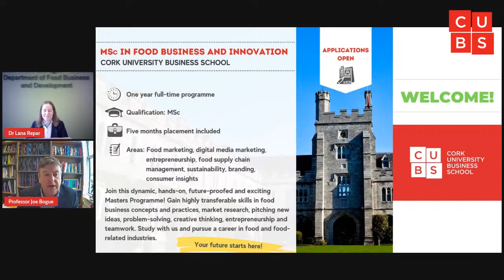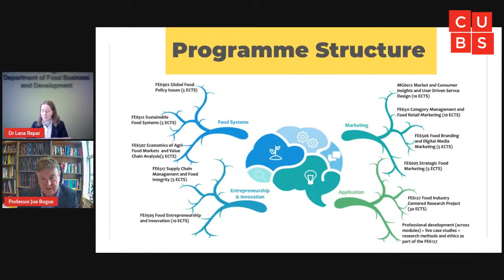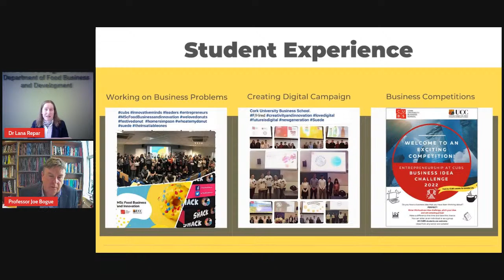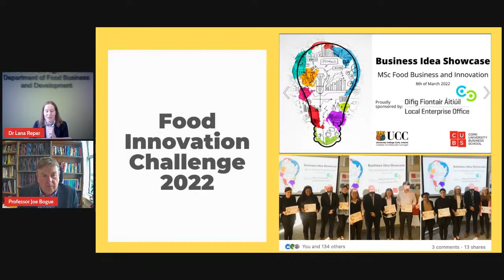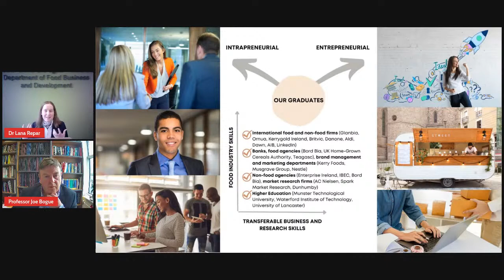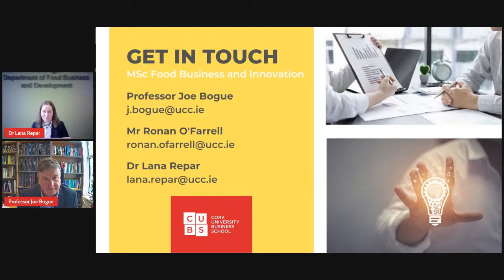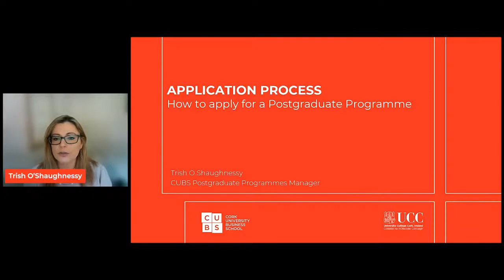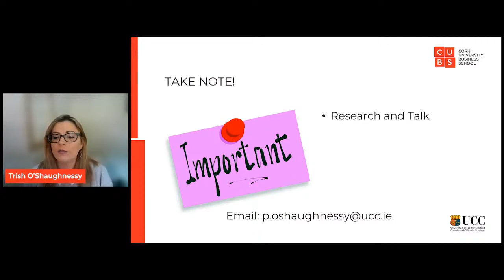PG Webinar Series – MSc Food Business and Innovation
Cork University Business School is delighted to host a series of webinars, focusing on CUBS postgraduate programmes and their relevance, over the coming weeks.
The next webinar will take place at 12-1pm on April 21, 2022 and will focus on the student experience and their career paths following the MSc Food Business and Innovation. We are delighted to be joined by current students, Madeline O’Connell, 2021-2 Glanbia Scholar and Travis Treadwell, Lidl intern & student entrepreneur.
The event will be hosted by Prof Joe Bogue, Dr Ronan Farrell and Dr Lana Repar, Programme Directors, who will give an overview of the programme and how to apply. Grainne North, our UCC Career Services Placement Manager, will be on hand to answer any questions you may have about career opportunities. All are welcome to attend.